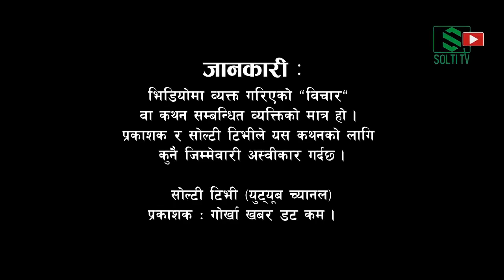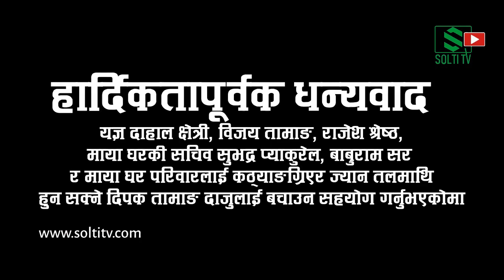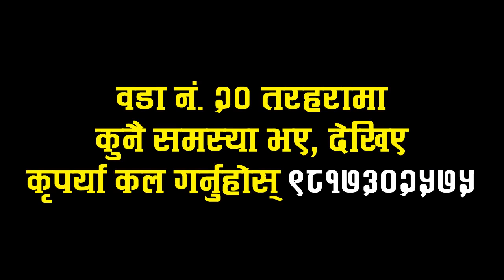Homeless Manलाई Gorkha Indian Army Subedar Yagyaले बचाए ज्यान || Maya Ghar Itahari उदार || Solti TV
मन्दिर अगाडि राति यति पीडादायी दृश्य । 👇️👇️
के आर्थिक रूपमा गरिब र शारीरिक रूपमा अस्वस्थ र कमजोर हाम्रा नागरिक अब यसरी नै कठ्याङग्रिदो चिसोमा बेवारिसे हुनुपर्ने हो ? त्यो पनि पवित्र मन्दिर अगाडि ।

जनताको अभिभारा बोकेका र जनताप्रति जिम्मेवार रहनुपर्ने जननिर्वाचित जनप्रतिनिधि, जो जनताका अभिभावक पनि मानिन्छन्, तिनले जवाफदेहिता बिर्सिएर यदि कुनै "गरिब" जनताका ज्यान तलमाथि भए वा, ज्यानै गए ! स्थानीय सरकार दोषी ठहरिन्छ कि नई ? ठहरिए, नैतिक रूपमा जिम्मेवारीवहन गर्नका लागि असक्षम भए, मैले सकिन भनी राजीनामासम्म दिनुपर्ने अवस्था आउँछ कि आउदैन ? यसकारण, गम्भीर बनौं र गरिब जनताका निम्ति पनि सोचौं आदरणीय मान्यजन ।

भिडियो (१-१):
तरहरा मन्दिर अगाडि चिसोले कठ्याङग्रिएर ज्यान तलमाथि हुने चिन्ताले दिपक तामाङलाई उदार गरि राति नै माया घर पुरायौं । यज्ञ दाजु, राजेश दाजु र विजय भाईलाई धन्यवाद । सुभद्रा भाउजू र बाबुराम सर अनि माया घर प्रति नमन ।🙏

Digital Branding:
"CHUIYA"
Maina Home,

Subsidiary:
N.G. Entertainment
MAINA HOME (Solti Market)
Nabin Village

Operation:
Subin Gurung

Producer:
Samsher Gurung.

Assistant:
Shambu Yadav

Chief Correspondent:
Dhruba Bhandari

Director/Executive Producer
Nabin Gurung (Solti)